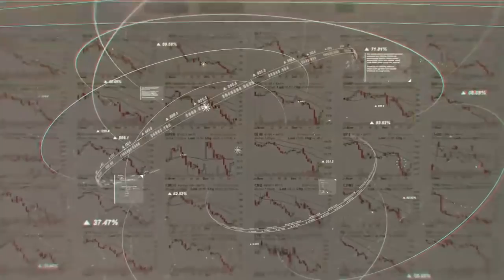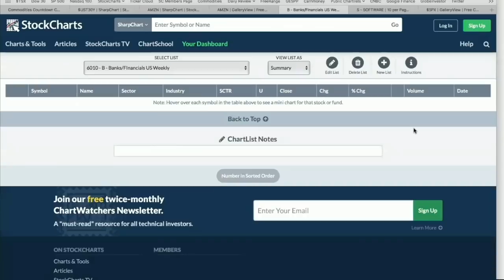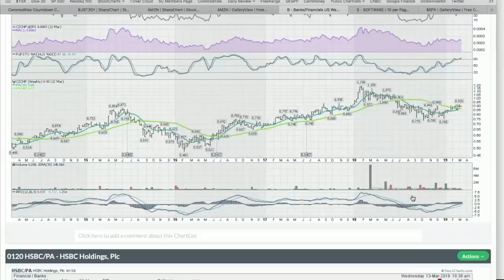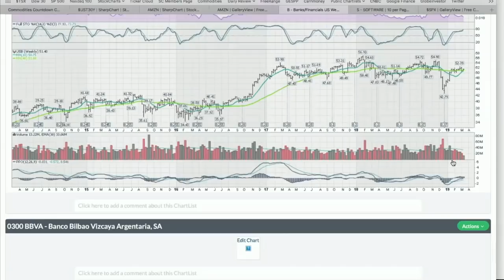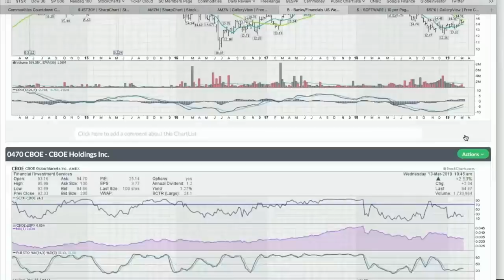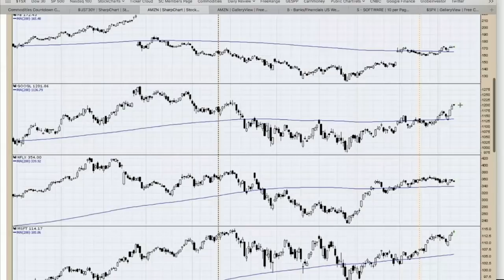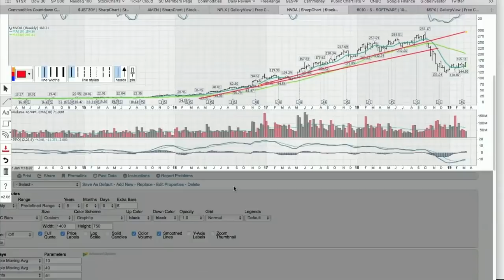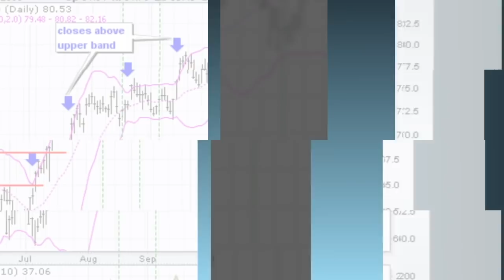Market Buzz with Greg Schnell (03.13.19)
In this show Greg Schnell goes over the upcoming Fed meeting and Quad Witching week, Banks, and Tech Leadership. Greg also covers the differences between Log and Arithmetic scales and when to use each one.